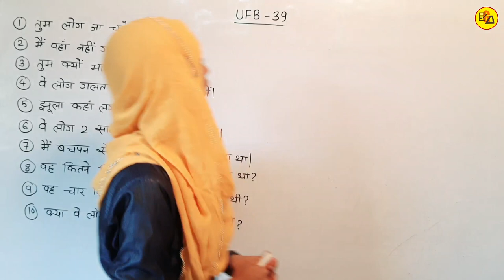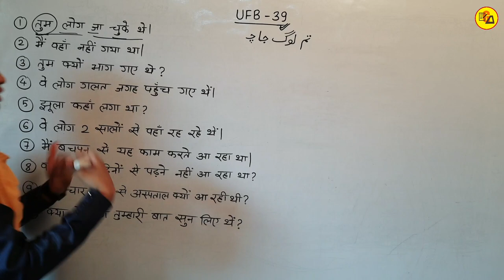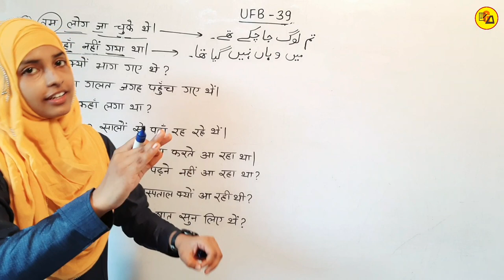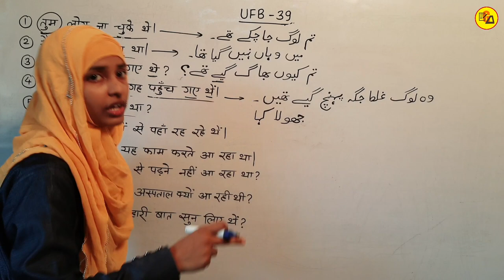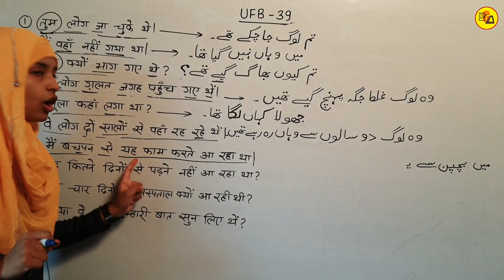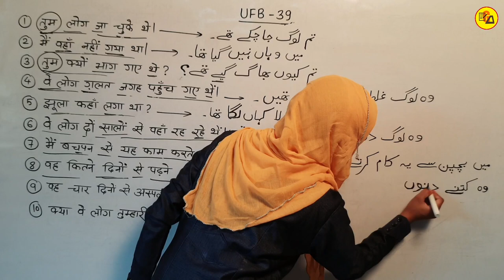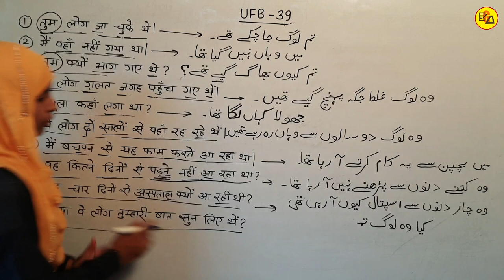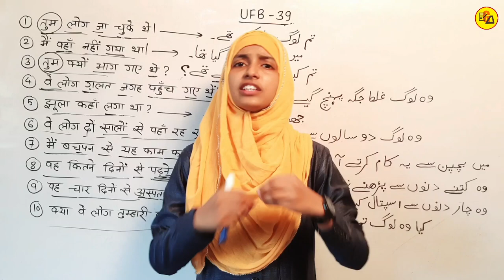Urdu For Beginners part 39 by Muskaan Mam